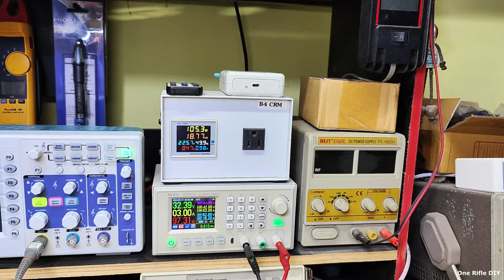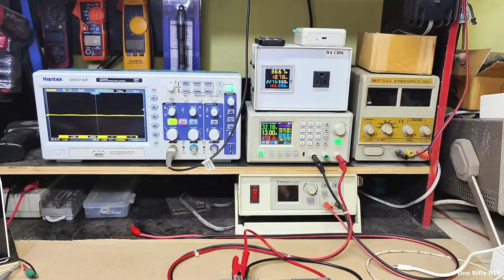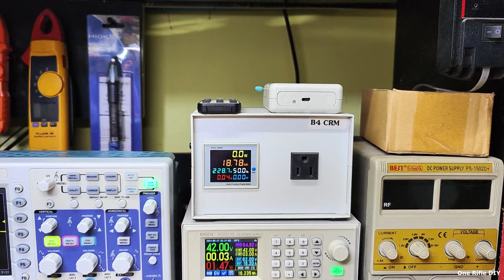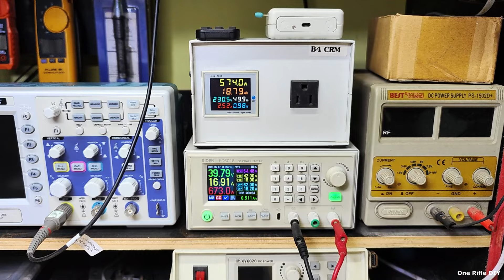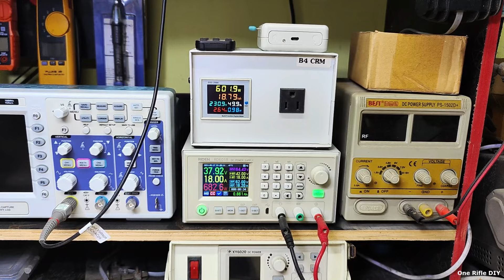Grid Tie 600W & 1000W อาการเออเร่อไม่รัน